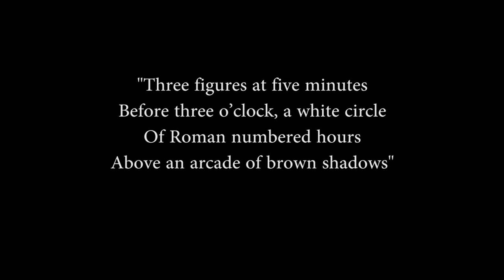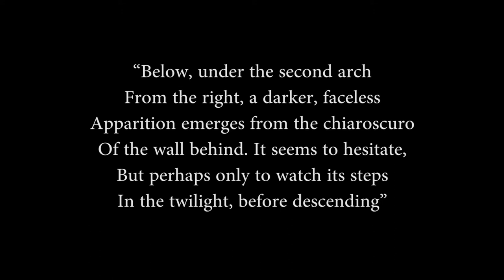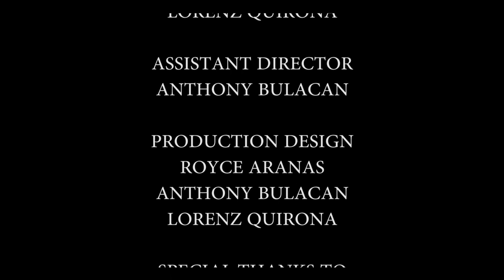Enigma of the Hour: A Poetry by Marne Kilates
Enigma of the Hour is a painting turned to poem by Sir Marne Kilates.
The film is then interpreted by Aizle John Ada under Professor/Sir/Director Kristian Cordero for Digital Production 2

Viva Mapua!